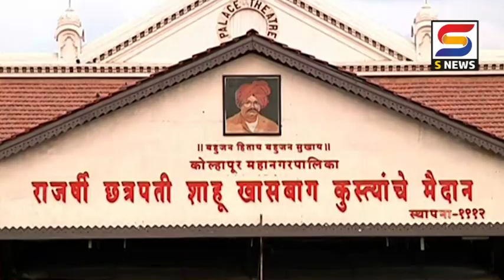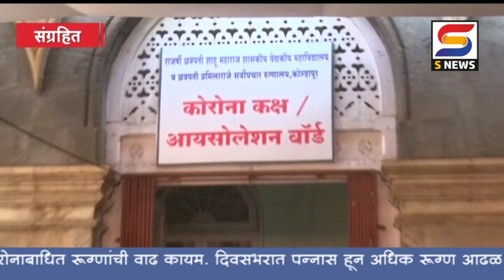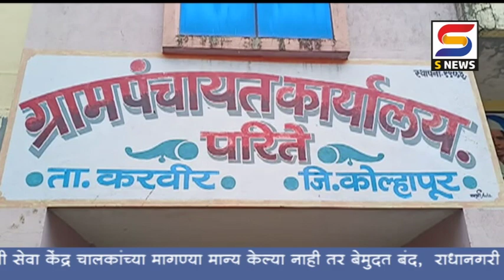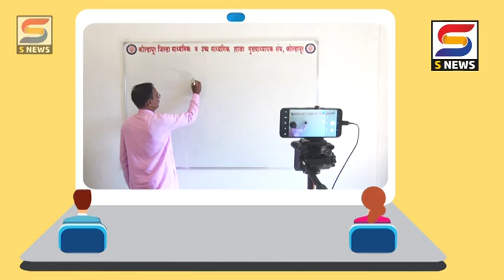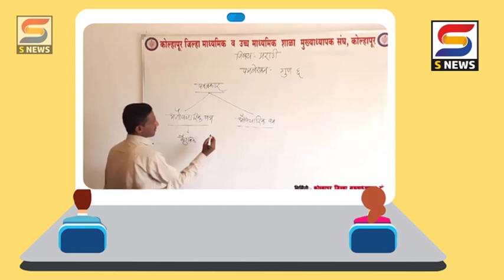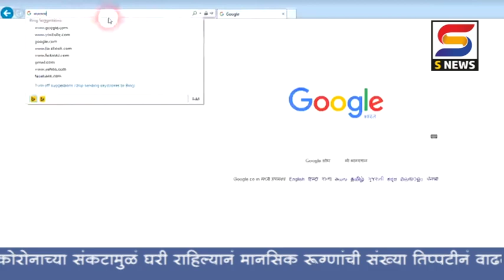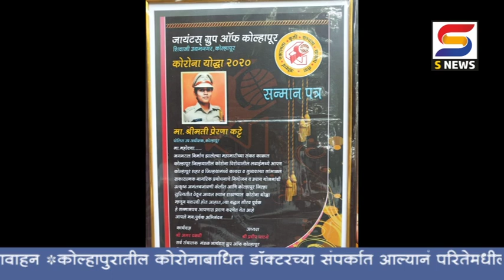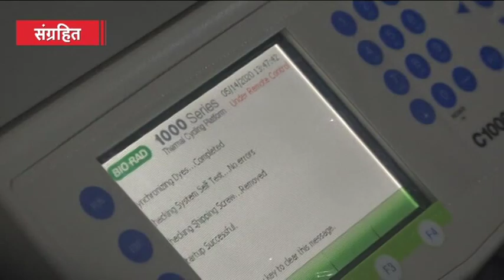एस न्यूज बातमीपत्र दिनांक -१२-७-२०२०